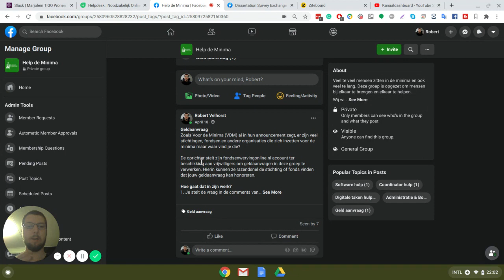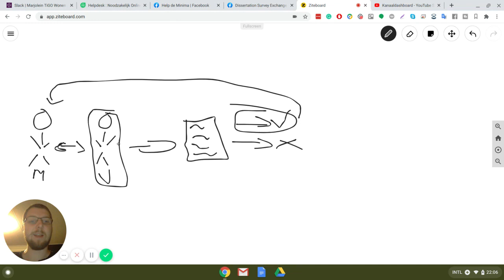2020-06-02 | Help the Minima | Wat is de geld aanvraag?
*Background*
Help the Minima has as goal to help people get out of their minima position quickly, effectively, and permanently through a variety of online services.

*Extra*
Help The Minima is one of the projects under Noodzakelijk Online Personal (NOP). And this branch is under Noodzakelijk Online (NO).

The founder of NO has a special interest in this project as he belongs to the Minima as well and finds that existing solutions do not help people in the Minima.